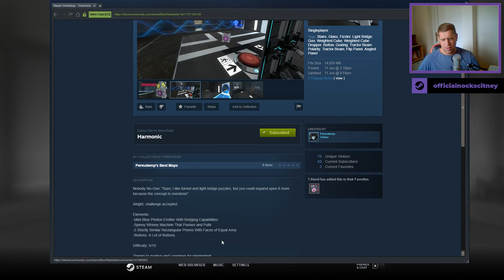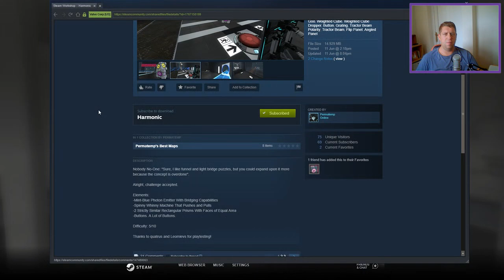[Portal 2] "Harmonic" by Permatemp